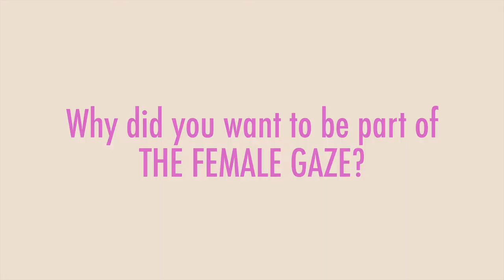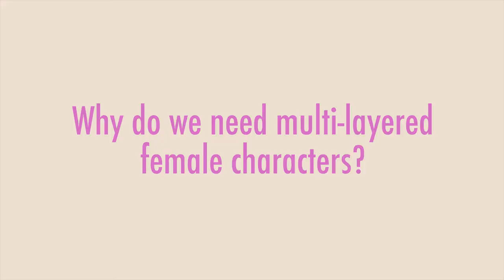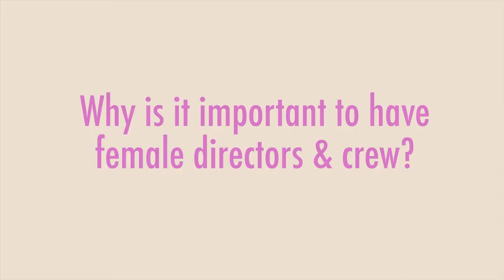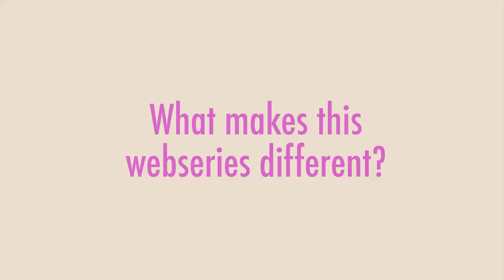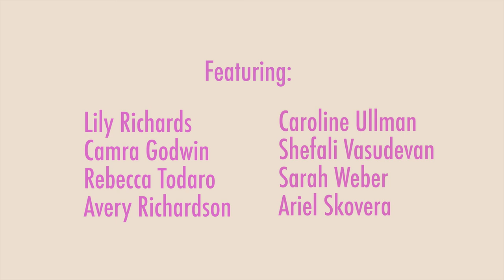International Women's Day | The Female Gaze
For International Women's Day, some of The Female Gaze's cast and crew came together to speak on the importance of diversity and inclusion in television, film and its production.

Featuring:
Lily Richards
Camra Godwin
Rebecca Todaro
Shefali Vasudevan
Sarah Weber
Caroline Ullman
Ariel Skovera
Avery Richardson

The Female Gaze is a web series with a twist on classic Rom-Coms that favor the man. Starring Shefali Vasudevan and Camra Godwin, the series follows two girls in their 20s dealing with modern love, life and adulthood — shot from the cinematic perspective of the women.

Directed by Shefali Vasudevan (Instagram: @chefali4 / Twitter: @ShefaliVasudev1)
and Katelyn Gearan (Instagram: @katelyngearan / Twitter: @katelyngearan)
Camera Team:
Ariel Skovera (Instagram: @arielsko)
Zachary Shea Mills (Instagram: @zacharysheamills / Twitter: @zatchmillis)

Song: "Dive! Dive! Dive!" by Pool Boys